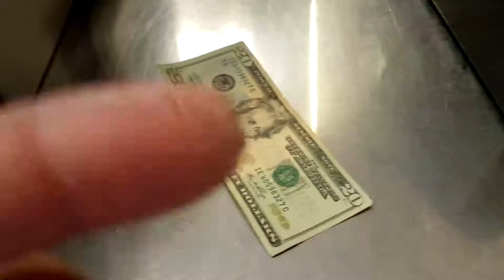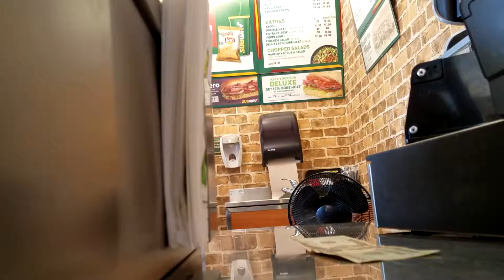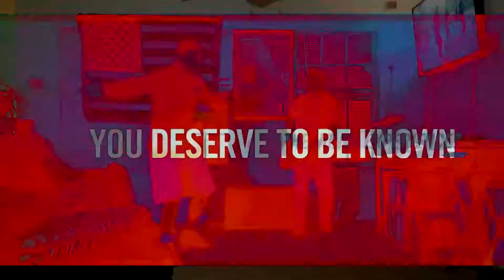Youtube Daily Vloggers | Casey Neistat Inspired | Dallasreal Vlog - 5